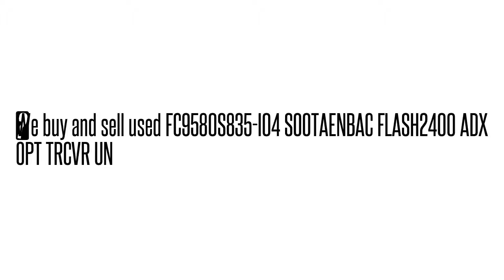FC9580S835-I04 SOOTAENBAC FLASH2400 ADX OPT TRCVR U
FC9580S835-I04 SOOTAENBAC  FLASH2400 ADX OPT TRCVR U We buy/sell used Fujtisu networking Equipment. Cash for your used Equipment.